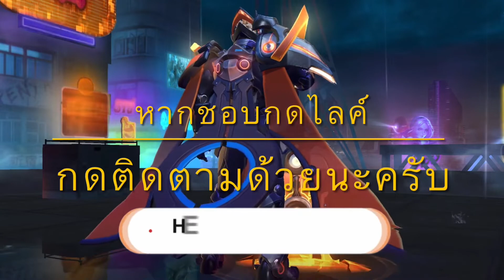RoV : 1 รุม 5 เทพยอนผู้บ้าคลั่ง (แนะนำรูน ไอเทม พลังแฝง)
0:00 ไฮไลท์เกมแรก
1:02 ไฮไลท์เกมสอง
2:41 ไฮไลท์เกมสาม
3:48 แนะนำรูน ไอเทม พลังแฝง
มีคลิปการเล่น + เทคนิคดีๆสายเกมเมอร์มาให้ดูทุกวัน